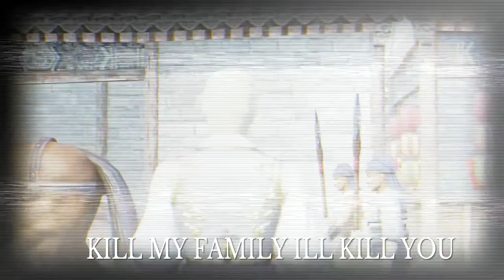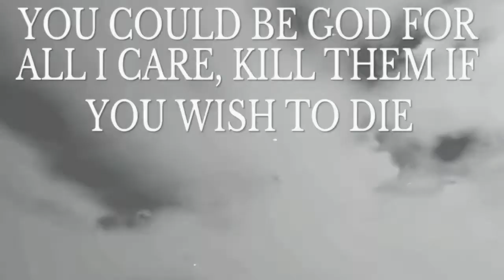WiNT3R- The Snow And The Wind Instrumental .P. GTA ONLINE FM (FINAL WARNING)